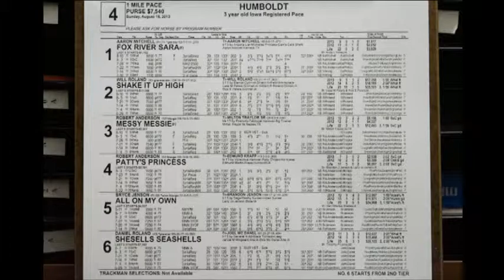Aug 18 Humboldt race four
1. Fox River Sara
2. Shake It Up High
3. Messy Messie
4. Patty`s Princess
5. All On My Own
6. Shesells Seashells